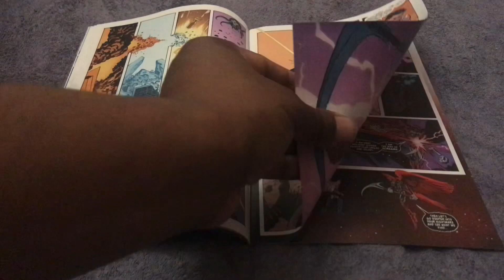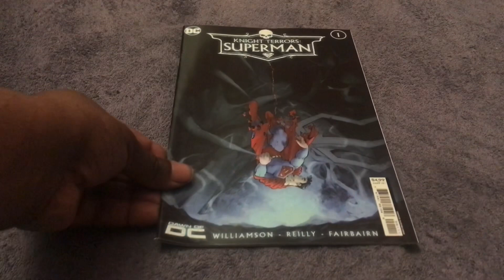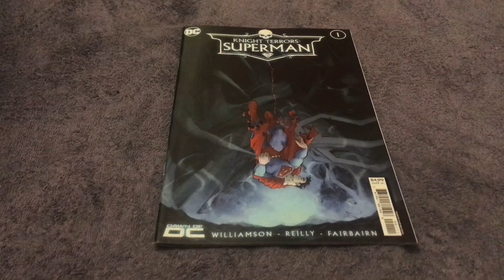Knight Terrors: Superman Issue 1